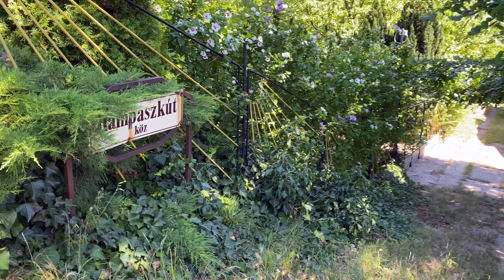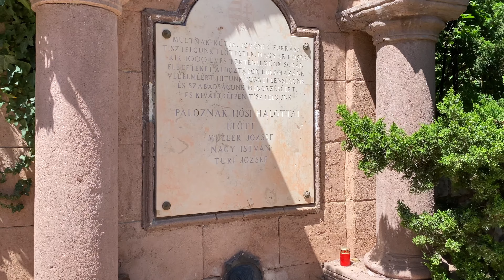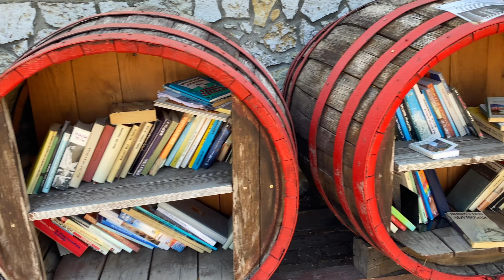Paloznak Blues - Balaton jazz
Beautiful village by Balaton, a little walk, a little jazz in 4K